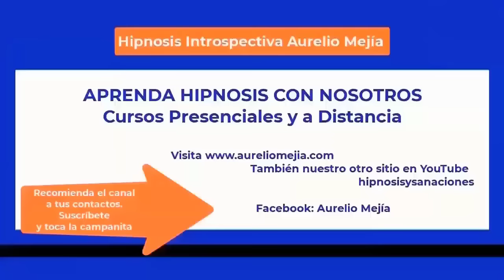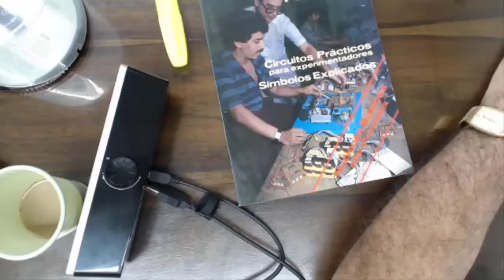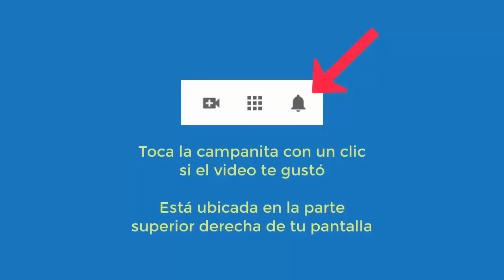5843 VIDAS PASADAS INTERESANTE año 700 xenoglosia, guerrera espada cadera. Aurelio Mejía hipnosis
Hipnosis introspectiva por Aurelio Mejía. VIDAS PASADAS INTERESANTE año 700 xenoglosia, guerrera espada cadera. Medellín, Colombia, 27 febrero 2014.

CURSOS DE HIPNOSIS AURELIO MEJÍA EN 2024: ALEMANIA, CIUDAD DE MÉXICO, BOGOTÁ, LAS VEGAS, ESPAÑA, MEDELLÍN, LIMA.